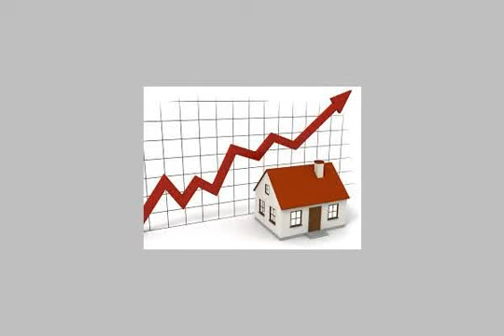land or commercial for sale in moharram bey alexandria - mlseg.com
عقار مساحته55م .. يوجد به شقتين فارغتان ومحلان فارغان ومخزن وراءهما. والعقار فى شارع عمومى يتقاطع فى اوله بشارع محرم بك الرئيسى الذى يوجد به مستشفى ومسجد وكنيسه ومدرسة ويتقاطع فى اخره بشارع عرفان الرئيسى - 37 شارع بوالينو الرئيسى _ محرم بك_الاسكندريه_مصر - Egypt Real Estate | Alexandria | Moharram Bey | Other Types For Sale